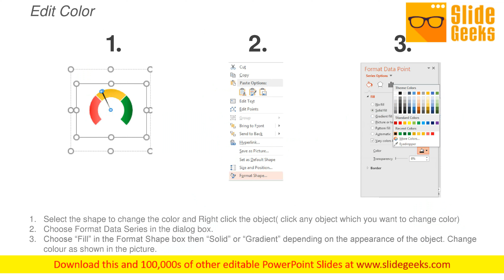KPIS Dashboards To Measure Performance And Set Targets Ppt Powerpoint Presentation Gallery Visual Ai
This is a kpis dashboards to measure performance and set targets ppt PowerPoint presentation gallery visual aids. This is a four stage process. The stages in this process are project dashboard, project kpis, project metrics. Fascinate your audience with our Kpis Dashboards To Measure Performance And Set Targets Ppt PowerPoint Presentation Gallery Visual Aids. They make for an awesome exhibition.